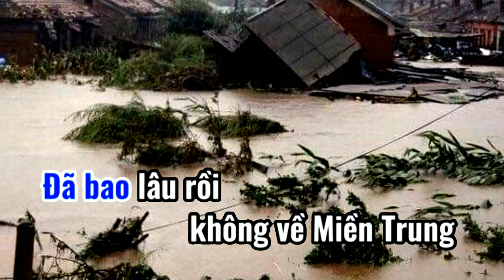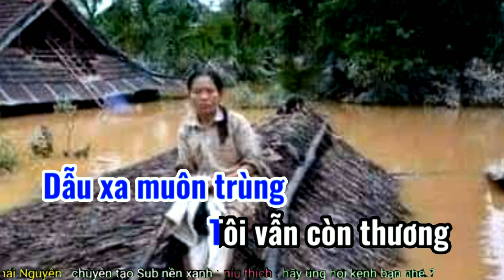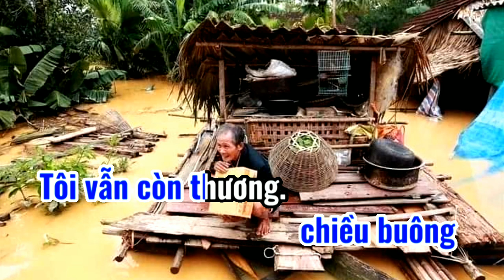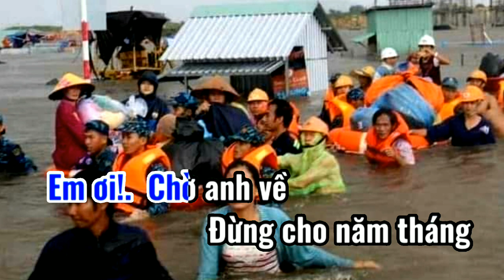Karaoke Thương về miền Trung (tone nam)